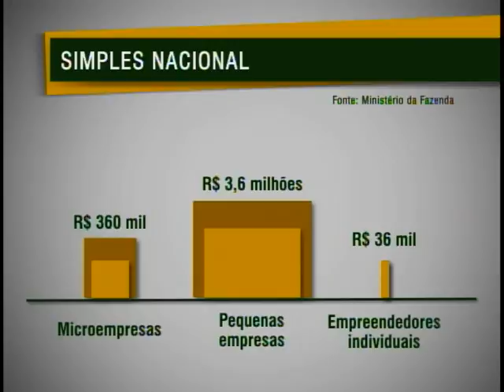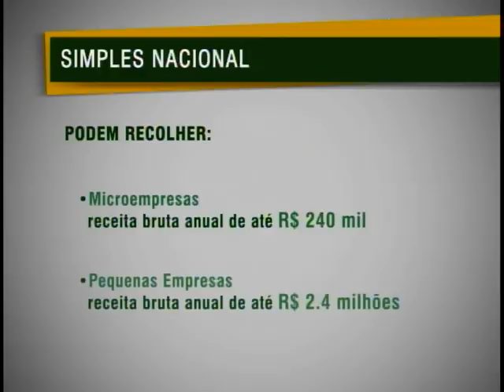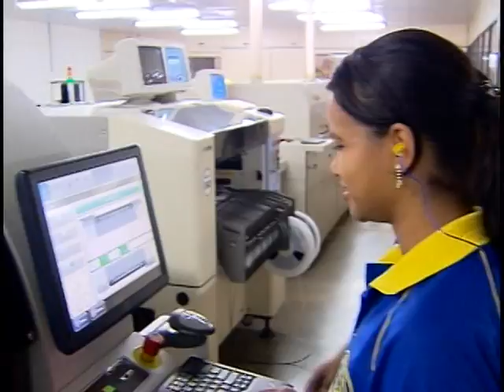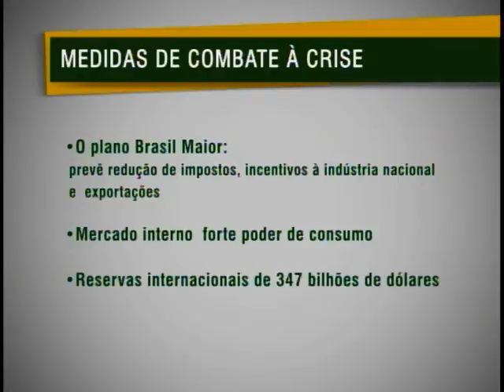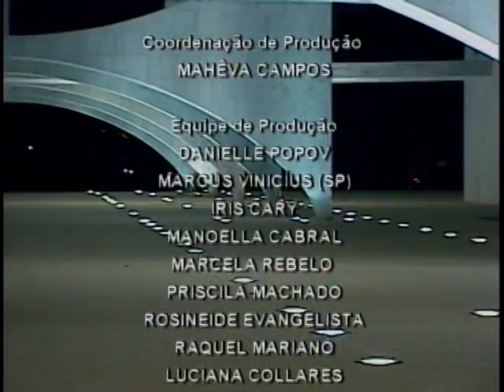Jornal NBR NOTÍCIAS na Íntegra - 9 de agosto de 2011